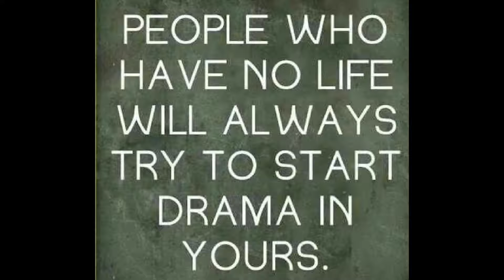MatCast Announcements for 093019